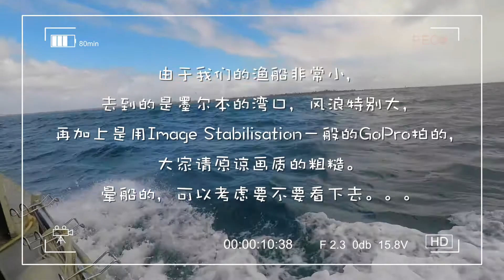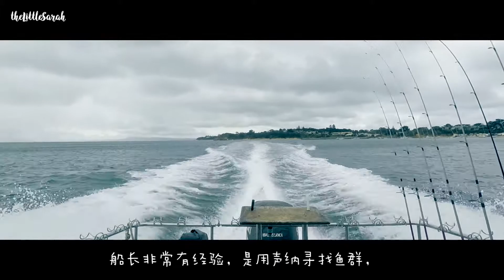Vlog#16. 出海钓个鱼 | 墨尔本海钓 // Fishing at Port Philip, Melbourne. 出海钓个鱼【theLittleSarah】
Cruise by Ikson @iksonMusic provided by Free Music for Vlogs youtu.be/FSLyG6rQO94